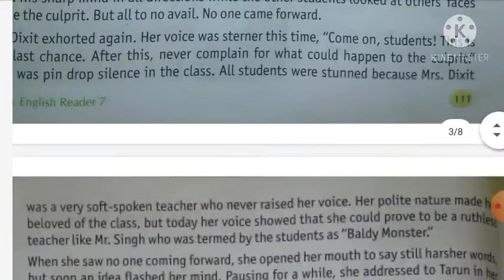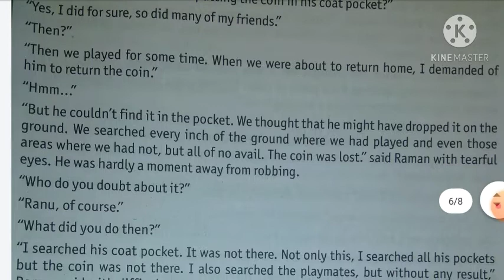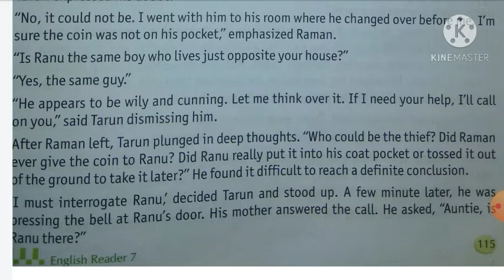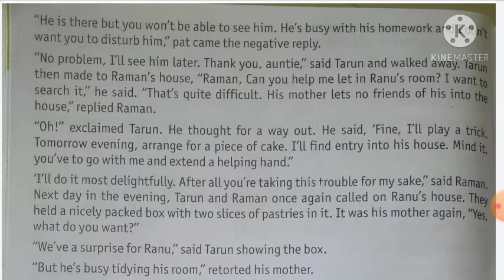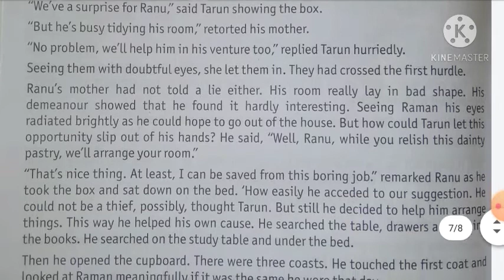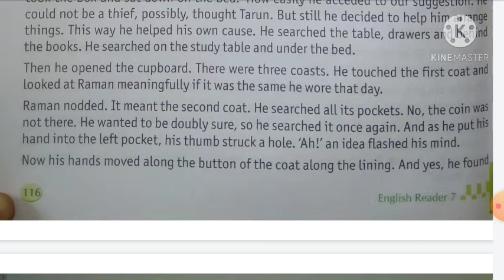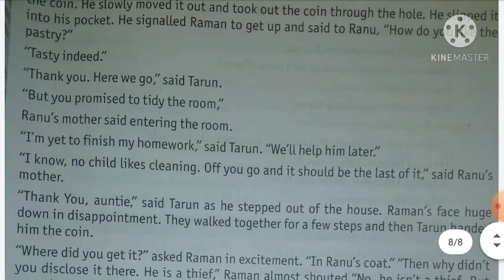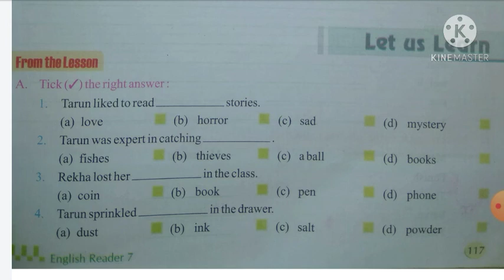English Class7 Chapter20 TheTornPocket Day4